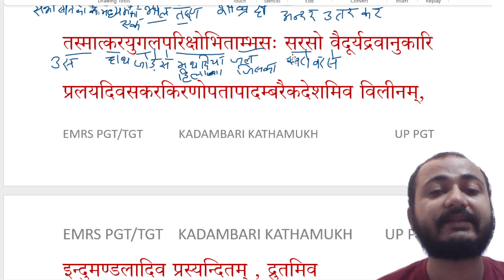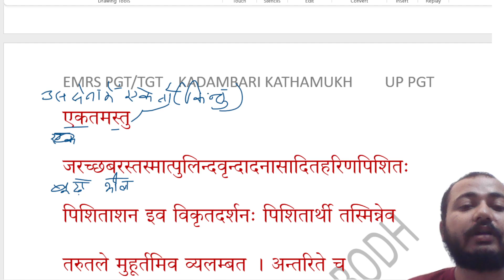KADAMBARI KATHAMUKH EP 56 कादम्बरी कथामुख EMRS PGT ।। SANSKRIT ।। UP PGT ।।dpmishrasir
हमारा संकल्प है कि हम आपको EMRS PGT UP PGT SANSKRIT नेट जेआरएफ 73&25 कोड की तैयारी करवाएंगे। इसके लिए हमने कई ग्रंथों को live पंक्तिशः अध्ययन कराने का संकल्प लिया है। कई बार यूट्यूब नोटिफिकेशन नहीं भेजता है। इस समस्या का समाधान करने के लिए हमने "Mishra Sanskrit Prabodh" नाम से टेलीग्राम चैनल बनाया है, इसमें प्रतिदिन लिंक भेज दिया जायेगा, जिससे आप लाइव क्लास में जुड़ सकते हैं और प्रश्न पूछ सकते हैं और अपनी समस्या का समाधान कर सकते हैं।

टेलीग्राम चैनल का लिंक
Name:-
"Mishra Sanskrit Prabodh"